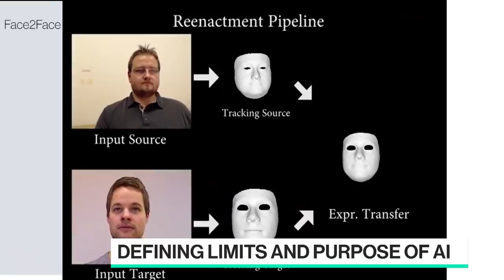Former Google CEO Eric Schmidt on the Rise of AI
Former Google CEO and Schmidt Futures co-founder Eric Schmidt joins Emily Chang for a deep conversation on the growing role of AI in society, how limits should be set on AI before it gets out of hand and regulating big tech.